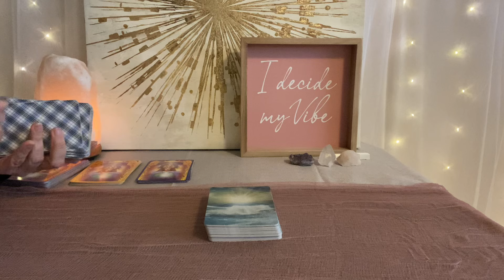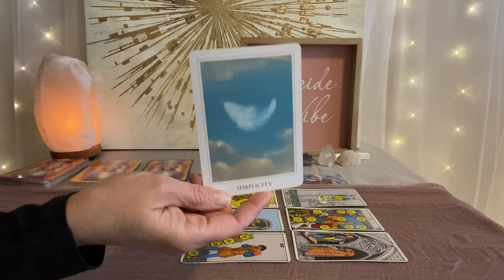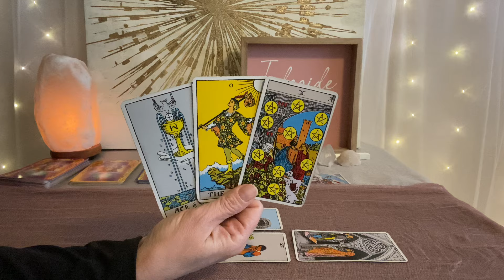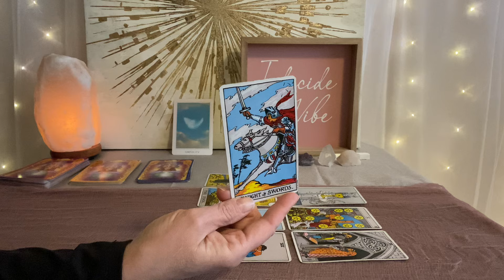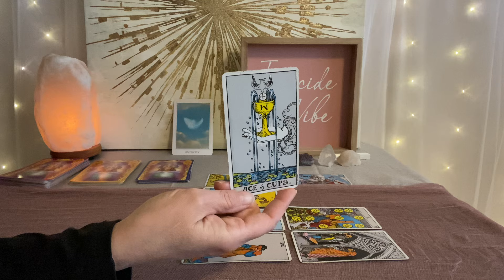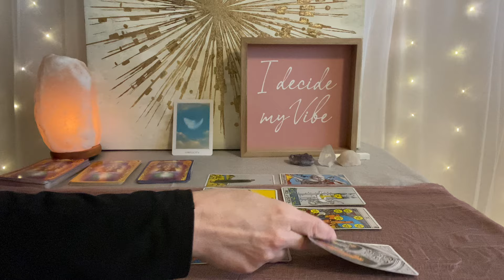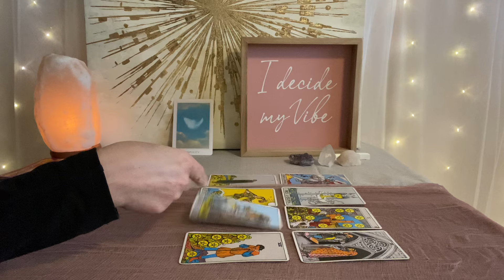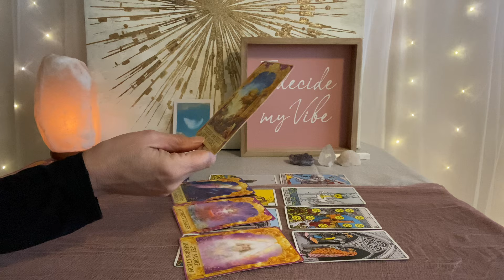TAURUS Tarot March 10–17–A cycle that goes your way❤️💰🌎